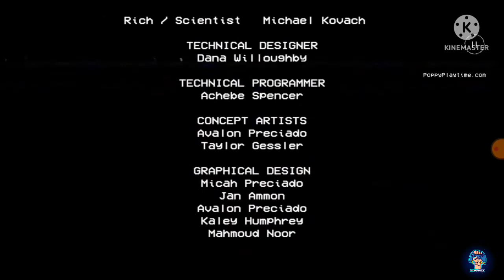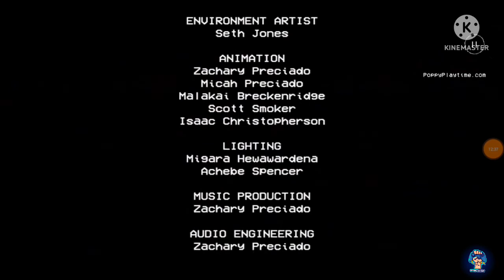I completed the game (poppy play time chap-1) (part-2)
hi

I am beyond voltage

I complete the poppy play time game

watch the entire video then see my first part
of poppy play time I will give you link of first part of video

if this link is not working then check in my channel

go and check out

then like the video
                                and

please saporta to channel😘😘